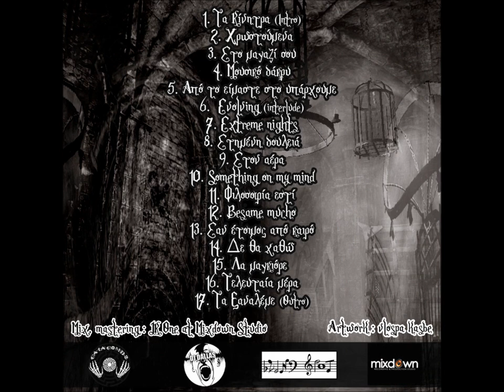Catacombs - Λα μαγκιόρε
Beat:BlindSpoT - Dj Dallas (Catacombs)
Μίξη/Mastering:JK One (MixDown studio)
Artwork:Vlospa Kasbe